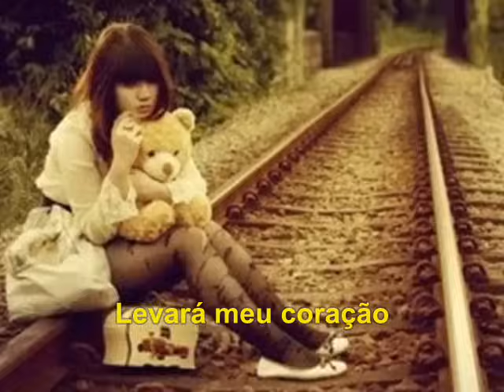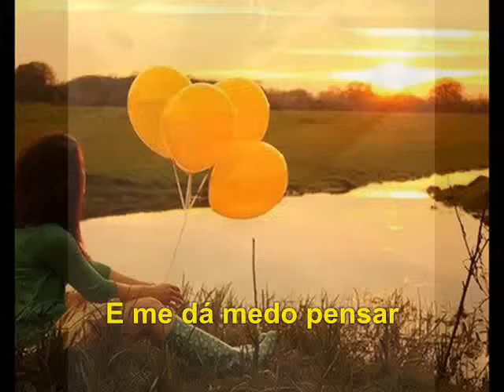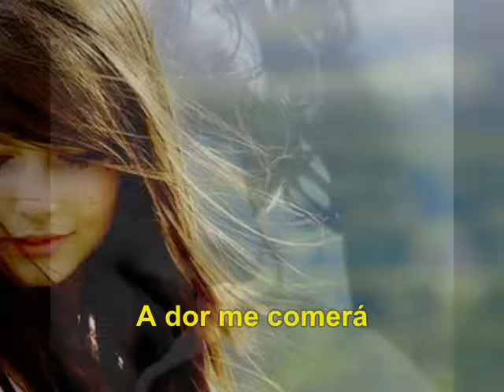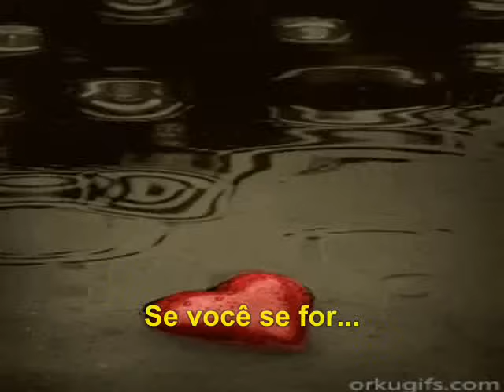Enrique Iglesias - se tu te vas (TRADUÇÃO)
se tu te vas - ( Se Você se For )
Se você se for
Levará meu coração
E eu sem você
Já não sei por onde ir

Nunca poderei te esqueçer
E eu fico aqui
Só pensando em você

A dor me consumirá
Nenhum dia mais...
Poderei viver sem você

Minhas lágrimas fazem um mar
Nadarei sem descansar
Esperando você chegar
É que eu estou
Imaginando meu final
E me dá medo pensar
Que um dia vai chegar

Todo meu valor se irá
E eu sei que
Nunca encontrarei outra igual

A dor me comerá
Nenhum dia mais...

Nadarei sem descansar
Esperando você chegar

Nadarei sem descansar
Esperando você chegar